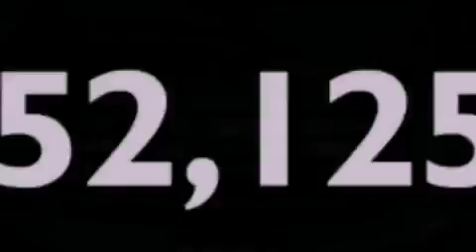Used 2007 Ford Edge Hawthorne CA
We have been honored to serve the Hawthorne CA area , we promise that your experience at our dealership will exceed your expectations !

 Year : 2007
 Make : Ford
 Model : Edge
 Engine : 3.5L V6
 Trans . : Automatic 6-Speed
 Exterior : Pewter***Great Condition***
 Miles : 52,125
 Interior : Medium Light Stone w/Cloth Trimmed Bucket Seats
 Stock : 18855